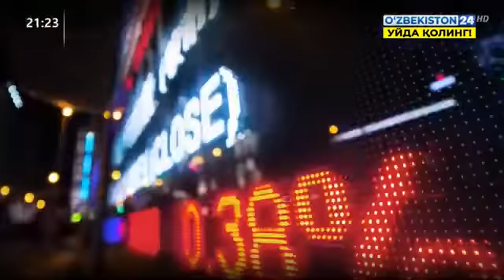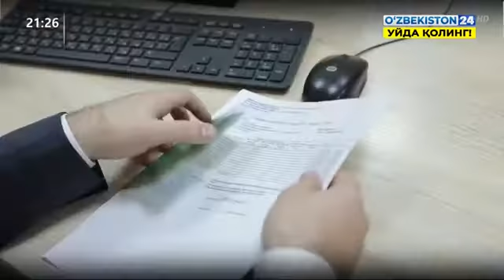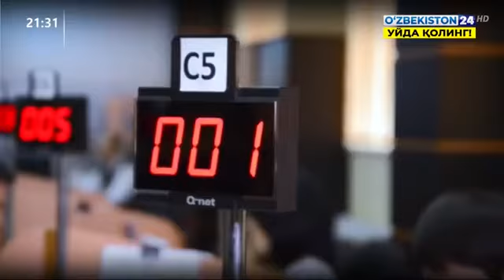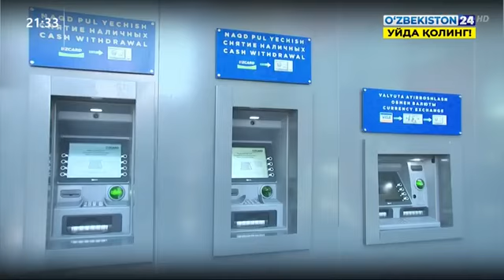Prezidentimizning 2020 yil 12 maydagi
“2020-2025 yillarga mo‘ljallangan O‘zbekiston Respublikasining bank tizimini isloh qilish strategiyasi to‘g‘risida”gi Farmoniga sharh